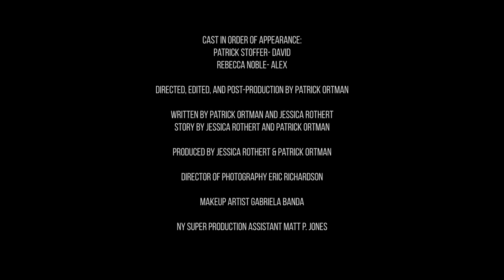"Cup of Kindness" : Short Christmas Film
A film by Patrick Ortman
Made by Pluck in New York & Los Angeles. We're a video content studio.

Cup of Kindness is about family and the holidays. Sometimes we can't be with our loved ones for the holidays, but family is always together in spirit.

Filmed in New York and Los Angeles for an insanely tiny budget and with a very small crew. Shot on a Fujifilm XT3 camera in 4K DCI (uploaded in UHD).

Starring Patrick Stoffer and Rebecca Noble
Directed, Edited, and Post-Production by Patrick Ortman
Written by Patrick Ortman and Jessica Rothert
Story by Jessica Rothert and Patrick Ortman
Produced by Jessica Rothert & Patrick Ortman
Director of Photography Eric Richardson
Makeup Artist Gabriela Banda
NY Super Production Assistant Matt P. Jones